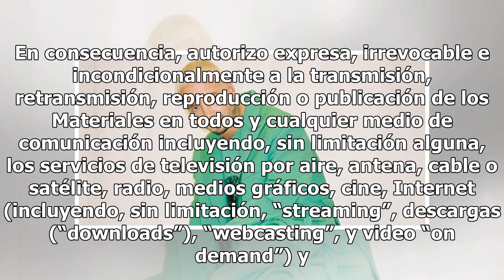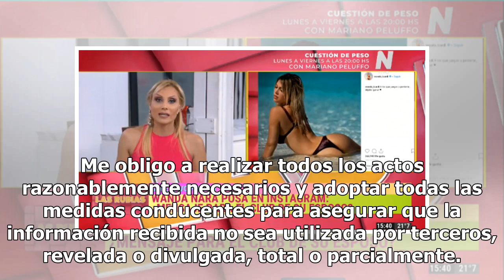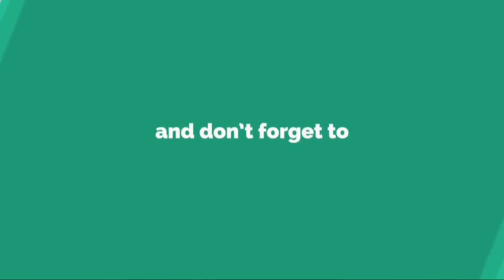J Balvin confesó sus secretos de belleza en Instagram